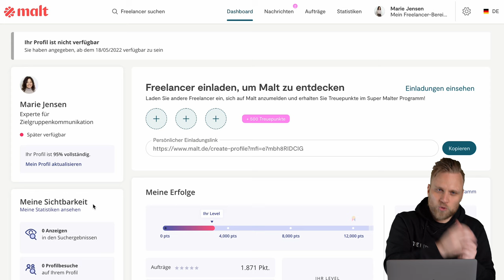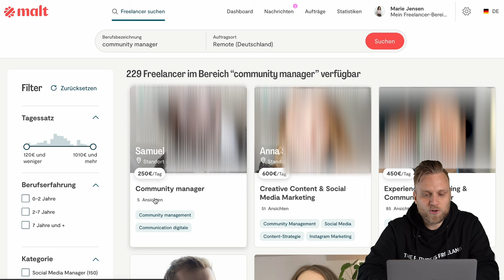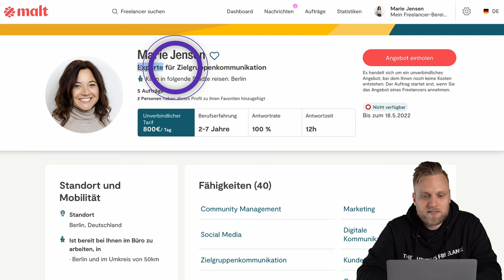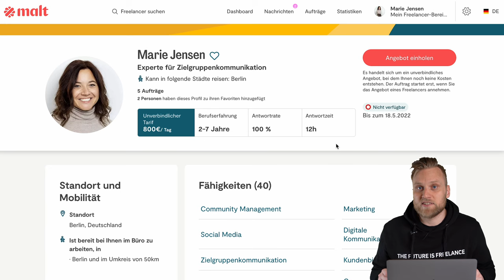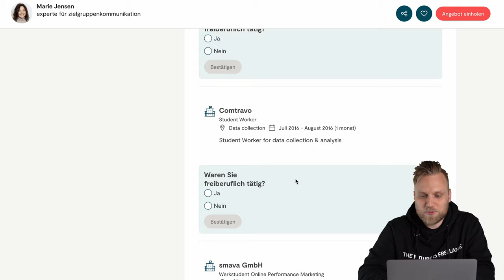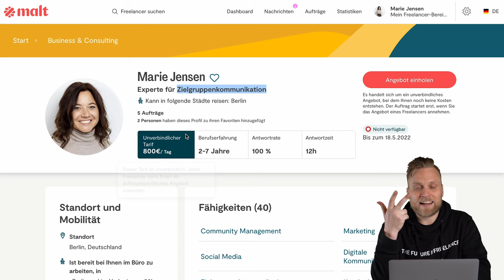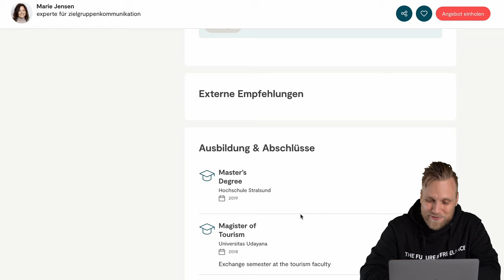Malt Freelance Plattform - Überblick über das Profil & wie du es für Kunden optimierst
▬ Mehr Informationen ▬▬▬▬▬▬▬▬▬▬▬▬▬▬▬▬

In dieser Videoserie beschäftigen wir uns mit den Themen, wie man sich online präsentieren kann und welche Fähigkeiten dafür wichtig sind. Dabei erzählt Melchior dir von seinen eigenen Erfahrungen - also keine Sorge - bei uns erfährst du nicht wie du 1.000€ pro Tag mit deiner WhatsApp-Gruppe verdienst.

In diesem Video zeigen wir dir, die Plattform Malt im Detail und worauf du bei der Erstellung deines Profils achten solltest.

▬ Empfehlungen ▬▬▬▬▬▬▬▬▬▬▬▬▬▬▬▬

▬ Timestamps ▬▬▬▬▬▬▬▬▬▬▬▬▬▬▬

0:00 - Intro
1:07 - Überblick des Profils
2:00 - Profilsuche-Beispiel
2:54 - Profil im Detail
7:45 - Zusammenfassung
8:20 - Outro